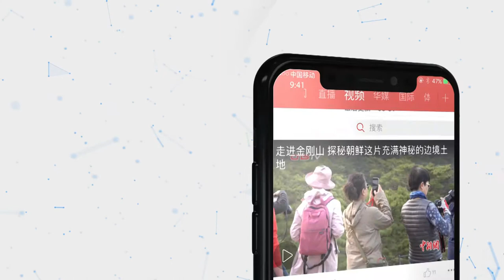宜居宜业宜游 澳门多元文化吸引世界游客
《粤港澳大湾区发展规划纲要》提出，澳门要建设世界旅游休闲中心。近年来，澳门推出一批展现多元文化的旅游产品，向旅客展现澳门的不同面孔，丰富旅客的文化体验，旅客不再局限于打卡地标性建筑和博彩区域。2017年，联合国教科文组织授予澳门“世界美食之都”的称号，澳门文化产业基金推出“社区文创专项资助计划”，为美食老字号进行品牌重塑，向世界展示澳门美食文化的魅力。便利的交通也是吸引旅客的要素之一。港珠澳大桥通车一年多来，已成为澳门第二大旅客入境口岸，访澳旅客结构也发生改变。